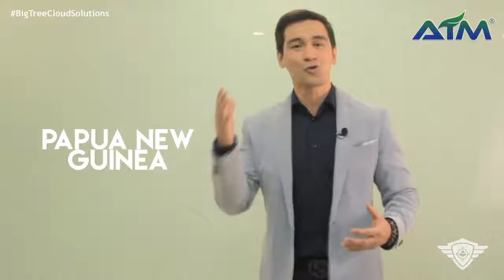2017 English OPP by VP Jurgen Gonzales